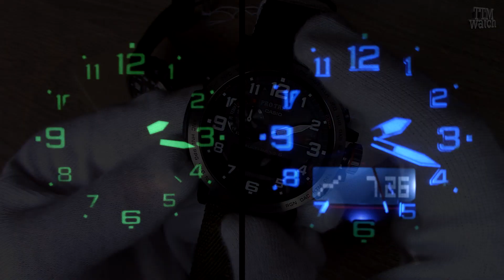Обзор моделей Casio PRW-6600 Protrek